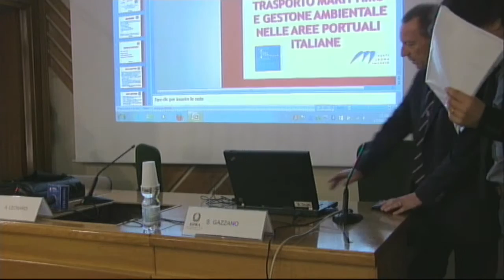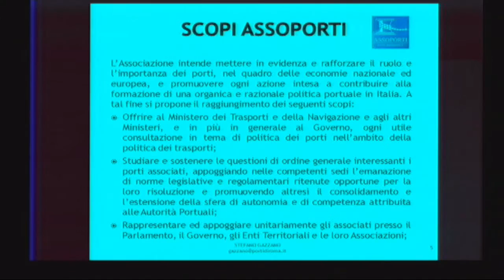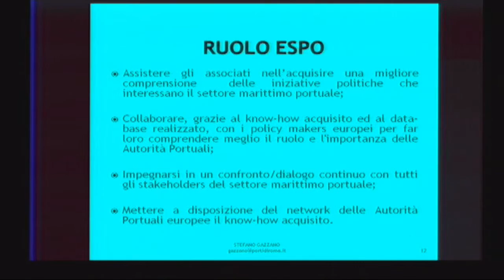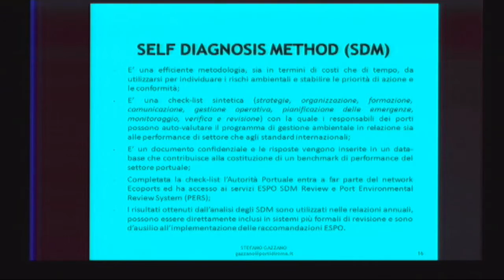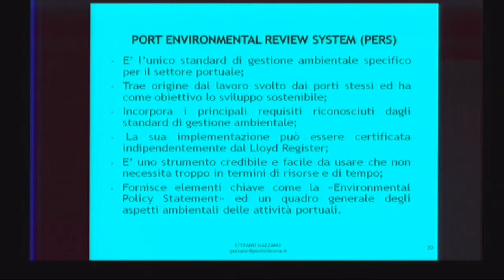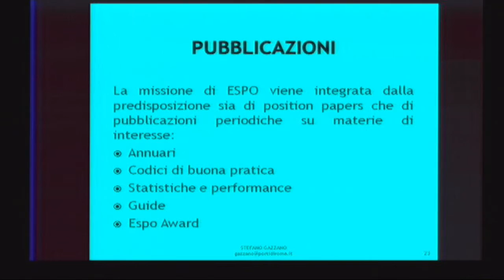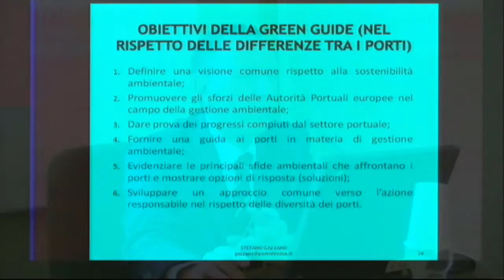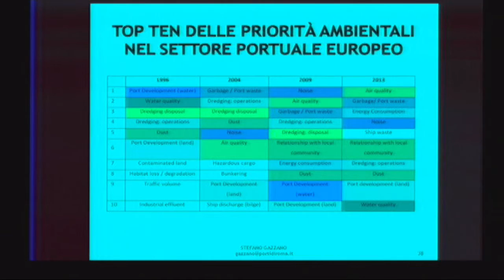Stefano Gazzano (ASSOPORTI)